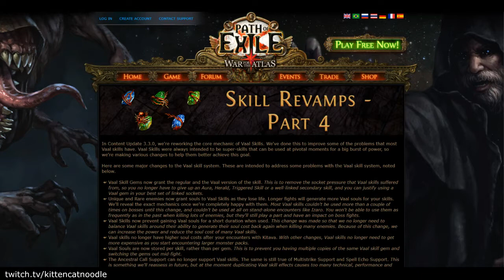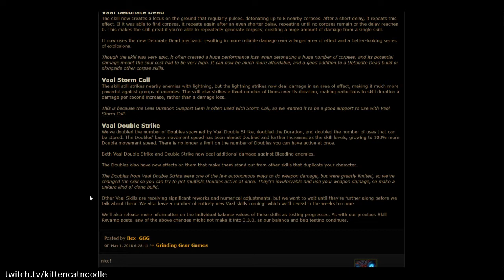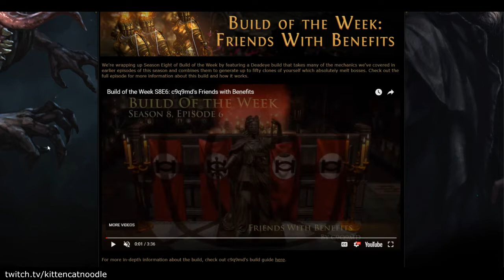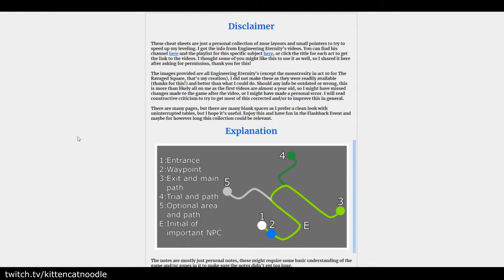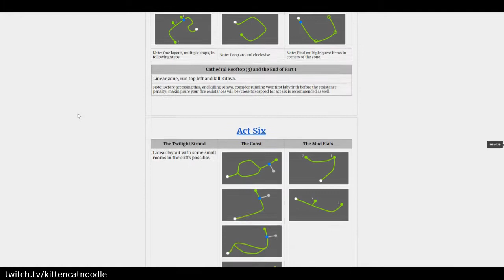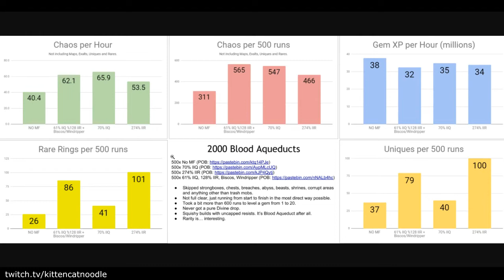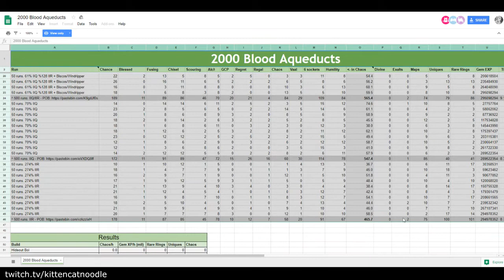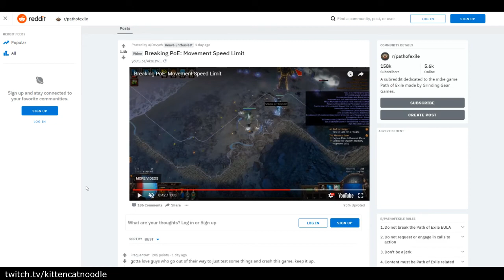Map Cheats and Crab Chiefs - Wraeclast Weekly Episode 7 - May 5th, 2018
EngineeringEternity shares his Map Layout Cheat Sheet, and I share with you my crabs! Crab barriers, of course!